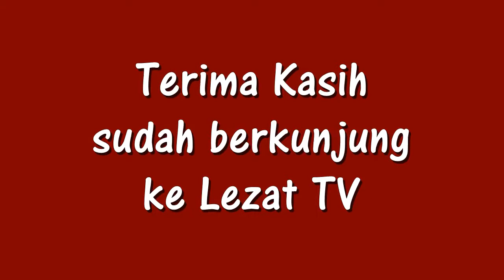Tahu Bulat | Olahan Tahu | Tahu Goreng | Tahu dibikin ini enak | Resep Tahu Praktis dan Hemat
Halo Sahabat Lezat TV.

Kali ini kita bikin resep yang sempat viral beberapa tahun lalu yaa.

Tahu Bulat, tapi kali ini kita bikin ukuran mininya.
Tahu Bulat Mini.

Bahan untuk membuat tahu bulat:
3 buah tahu putih/ 250 gram tahu
1/2 sdt garam (secukupnya)
1/2 sdt merica putih bubuk
1/2 sdg baking powder
1 butir kuning telur
minyak untuk menggoreng secukupnya

Cara membuat tahu bulat:
1. hancurkan tahu dengan garpu atau dengan ulekan, peras tahu hingga air benar-benar berkurang
2. tambahkan bumbu-bumbu
3. aduk rata
4. bulatkan dengan ukuran sesuai selera
5. goreng hingga matang

Tahu bulat dengan resep ini jadinya kopong seperti tahu bulat digoreng dimobil di nakatel dadakan lima ratusan gurih gurih enyoy. :D

Silahkan dicoba, Sahabat Lezat TV.